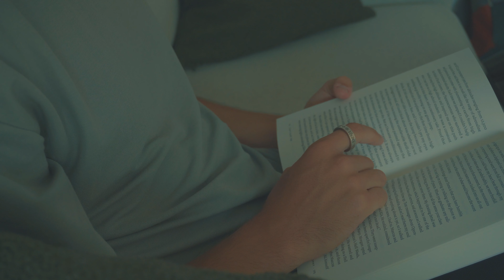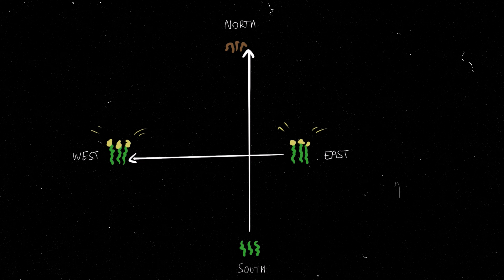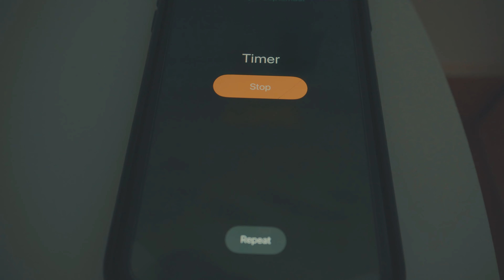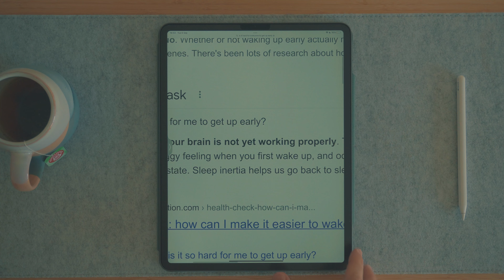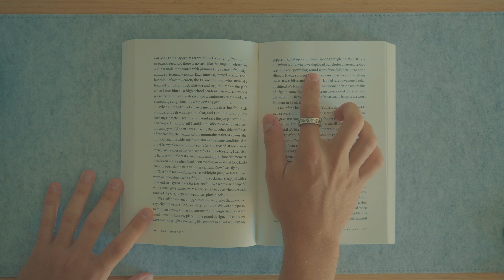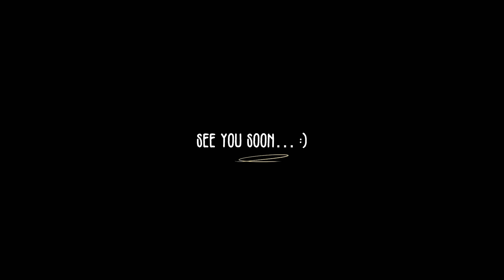The reason why you always FAIL at your habits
I have to admit.. I failed. I didn't manage to make my habits stick for over two months now, but instead of beating myself down for it, I decided to try and understand why I have been failing at my habits

0:00 Intro
0:49 The environment
2:42 The negotiation
5:45 The lack of Trust
7:28 A fresh start